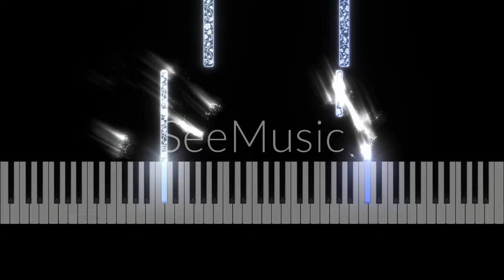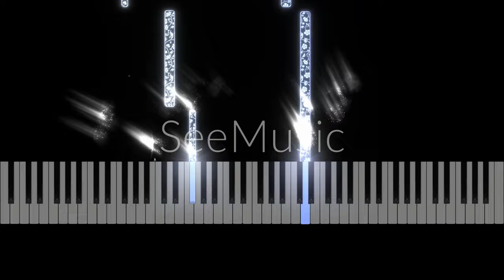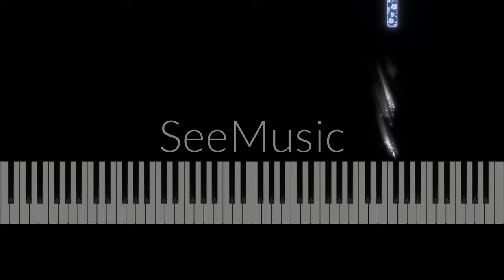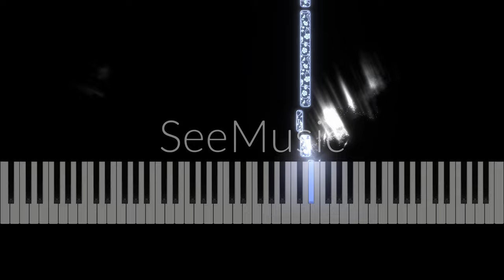*MY COMPOSISTION* Nocturne No. 1 In C Sharp Minor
Heavily inspired by Chopin! This song was written in FL Studio from scratch and rendered in SeeMusic! Just please credit me and Chopin. Linking to this video or my channel is good enough! This song is good for studying, sleep, as it is quite relaxing and peaceful.